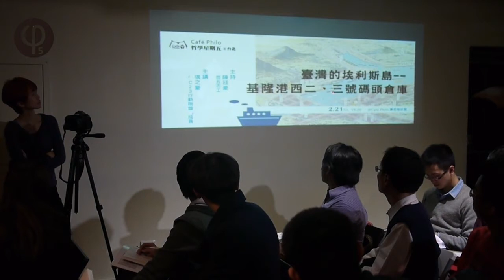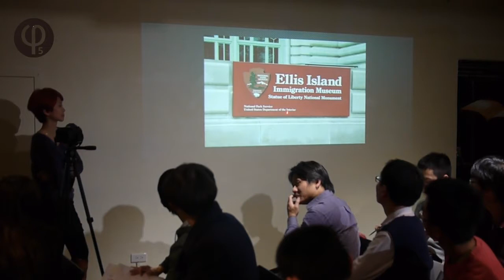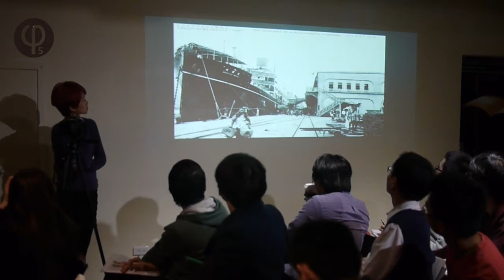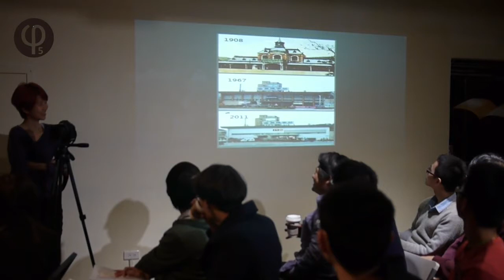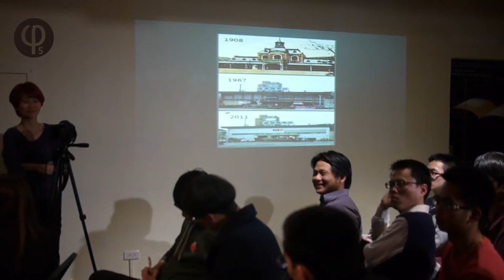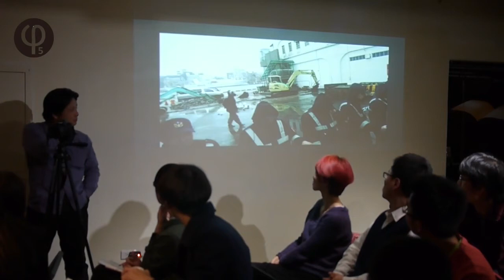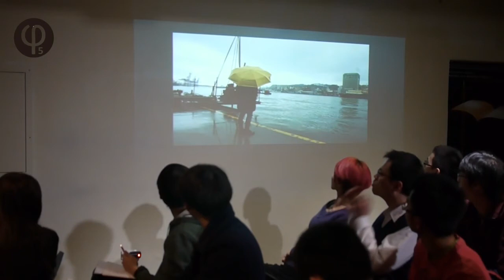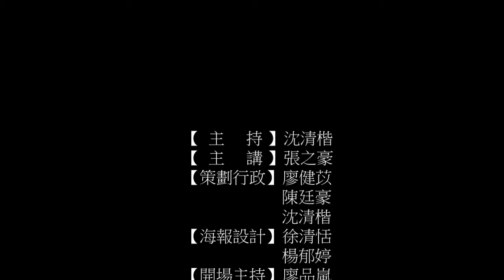【哲學星期五@台北】臺灣的埃利斯島--基隆港西二、三號碼頭倉庫 20140221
【哲學星期五@台北】—「臺灣的埃利斯島--基隆港西二、三號碼頭倉庫」2014 / 02 / 21 (五) 19:30 @慕哲咖啡館

紐約的埃利斯島（Ellis Island），是 19 世紀中葉到 20 世紀初，幾百萬歐洲移民踏上美國的第一站。在這裡，他們要經過海關中心的層層檢查哨，還有要回答移民官的多個問題後，才能買前往美國各地的車票，並開始一段至今被人傳誦的「美國夢」。

就美國人來說，每三個人至少就有一人，可以追溯到通過艾利斯島進入美國的祖先。1990年，這座本身就極具有歷史意義的埃利斯島，被設置成「移民博物館」，讓之後的人們，可以從埃利斯島的博物館文獻中，尋回自己祖先首次踏上美國的入境紀錄。

而在臺灣的基隆，「港西二、三號碼頭倉庫」也曾經為大遷徙的轉運站！

在日本時代，這裡做為臺日二地的乘船處。戰後，在日本的臺灣人從這裡上岸，等候檢疫入境，數以萬記的戰敗日本政府官員從這裡離去，結束一段殖民體制。

隨後中華民國政府來台，中國人從這裡上岸，臺灣人在此熱烈歡迎「祖國」。二年後的二二八大屠殺，中國軍隊從這裡上岸，整隊、掃射、鎮壓。再不到二年，便有幾十萬殘敗的、倉皇逃難的中國軍民，從這裡上岸，從此臺灣變成他們下半輩子的居住地。

如今，逐漸凋零的他們，以及新生的外省第二代，也許認同了臺灣，或者對「臺灣」有了憐愛交雜的情感、日久生情的依戀，或是與臺灣本土社會有所融合。再回過頭看，基隆的港西二三號碼頭倉庫—原先他們的、與他們祖先的上岸地點，便成為了「我們的」、「臺灣人的」起緣地之一。

不過，「港西二、三號碼頭倉庫」現今不是博物館，還只是一個古老的建築。甚至，還可能會被財團「都市更新」，由政府蓋起一棟棟的「新穎大樓」！

到底，我們該怎麼去看待我們的這段歷史，一個充滿歷史意義和集體意識的倉庫建築。這週的哲學星期五，我們很高興請到C23行動聯盟成員的張之豪，同時也是外省第二代的基隆人，來和我們作與談，談談這座臺灣的埃利斯島--基隆港西二、三號碼頭倉庫的過去、現在和未來。

【時間】　2014 02月 21日 (五) 19:30--21:30
【主持】　陳廷豪│哲五志工、世新社發所學生
【主講】　張之豪│C23行動聯盟成員

【策劃行政】廖健苡、陳廷豪、沈清楷【海報設計】徐清恬、楊郁婷【開場主持】廖品嵐【錄音】洪崇晏、丁宇徵【摘要】洪崇晏、凃京威【攝影】梁家瑜、楊依陵、黃謙賢【逐字稿】蕭景文、吳政諭、江博緯【網管】黃昭華【行政協力】黃彥傑、汪業政、蔡億穎

【參考資料】
【雞籠勃露斯】臺灣的埃利斯島